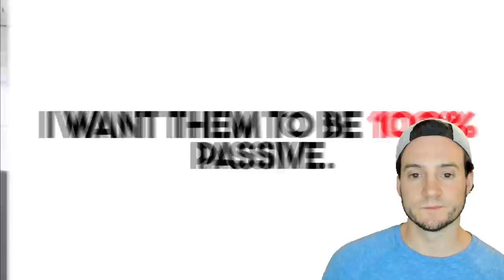REACTION: The Problem w/ Etsy Print on Demand [Greg Gottfried]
NEW TO ETSY?

🔨 UTILITY

🔥 POD AUTOMATION

🎨 DESIGN